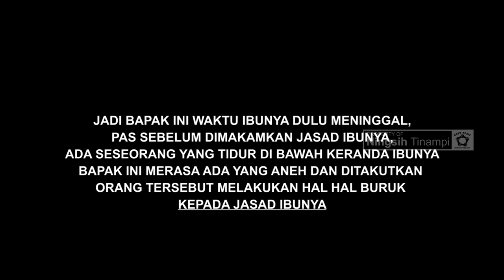HATI HATI JIKA ADA KELUARGAMU YANG MENINGGAL ADA ORANG SEPERTI INI !!